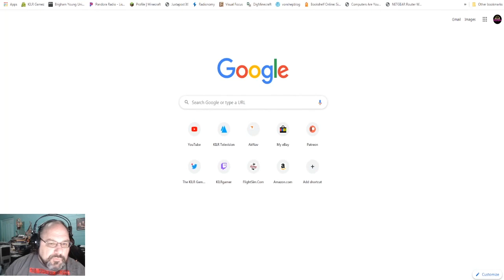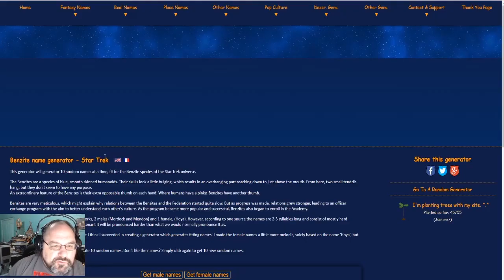STAR TREK ONLINE plays The KILR Gamer 01: "The 25th Century" || Free Account Play-through!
Welcome Star Trek fans to a fantastic game set in the 25th Century after the events of the movie, "Star Trek: Nemesis"! It is full of rich story content from all the different Star Trek shows and movies as well as some material found in the Star Trek expanded universe, and they manage to find a way to bring it all together in a nice, fun way. This is a Free-To-Play online game for the PC and PS4, and we're going to be playing through the stories with a free PC account. No money will be spent, and you'll be able to see how much fun you can have without spending any money on it.

In this episode, we'll create a new character for the Federation in the year 2409. He'll be graduating Starfleet Academy, and you'll get to see some helpful hints and tips when starting out the game.

Music